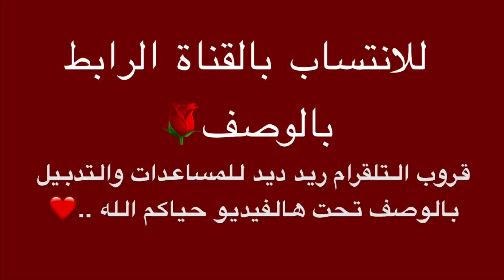شرح تحديات ريد ديد اليومية + موقع مدام نزار 29/7